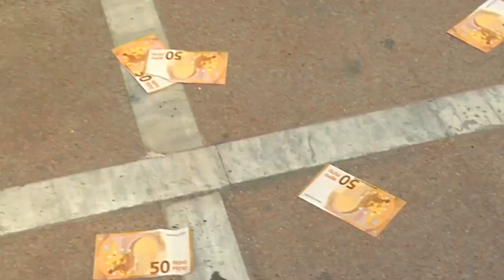Στιγμιότυπα απο το μαζικό συλλαλητήριο στην Αθήνα ενάντια στο αντεργατικό νομοσχέδιο